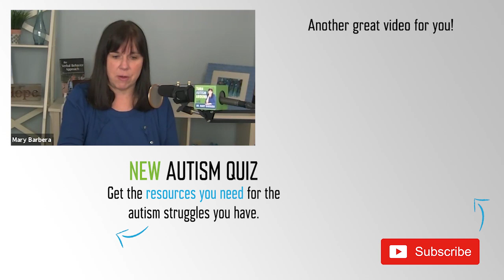From Nonverbal to Conversational & Straight A's | Autism Story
Dr. Mary Barbera and Amanda V. discuss going From Nonverbal to Conversational & Straight A's in this autism story.
Sign up for a free workshop to start turning autism around

What a delight it was to reconnect with one of my former clients, Amanda V. and her son Jaedan. My goal is for each child to reach his or her fullest potential and to be as safe and independent as possible. I met Amanda’s son when he was 3 years old, and completely nonverbal. As one of his early intervention specialists, I was able to help Amanda lay the foundation for the goals she had for her son’s future. Today, Amanda’s sharing her son’s autism story, so tune in and listen!

One of the earliest red flags for Amanda was that Jaedan wouldn’t respond to his name. In fact, he wouldn’t respond to anything, and she worried that he was deaf. He also struggled with certain food textures and had a terrible gag reflex. Soon, Amanda was bouncing between the advice of the occupational therapist and the speech therapist.

In today’s video you’ll learn:
✔️ Amanda shares her son’s journey into speech from the single word “cup” to complete conversations.
✔️ A lot of the things that Amanda worried about aren’t even in the picture anymore. Her advice to other parents is: Don’t sweat the small stuff.
✔️ I think that no matter how it turns out, it’s always good to have hopes about the future.

If you enjoyed this video about this autism story, and want more autism podcast episodes like this one, be sure to subscribe to the channel, like this video and visit my website below. If you have more questions, leave them down in the comments section, and I will do my best to answer you.

Dr. Mary Barbera. I fell into the autism world as an autism mom in 1999 when her first-born son, Lucas, was diagnosed with autism. Since then, she became a Board-Certified Behavior Analyst and best-selling author of The Verbal Behavior Approach. Since 2015, she’s created 3 autism online courses based on applied behavior analysis for professionals and "gung-ho" parents. Whether you’re looking for autism parenting strategies, working with development delays in children, or in search of autism help for professionals, I can encourage you to subscribe to the channel and join me on my journey. I’ll be providing weekly autism resources that you don’t want to miss.